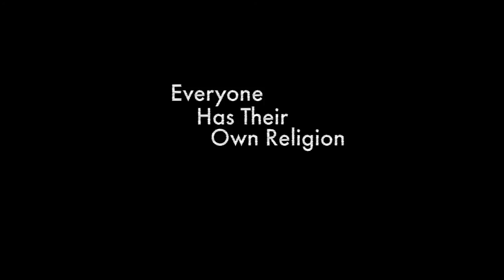Climbing Festival 2015 Lviv PROMO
This is the new video for our Climbing Festival. Enjoy it.

Direction Taras Dron'
Idea, camera, editing Oleksandr Pozdnyakov
Sound Yura Pidtserkovny
Colorist Igor Yastremsky
Graphic Roman Dzvonkovsky
Casting: Lena Krasovska
Dolly: Vitaliy Ostrovsky
Octocopter:
Oleg Zdrenyk

Cast:
Oleg Ignatsyk
Yayati Das
Vasyl Dashko
Viya Neprosta

Thanks to Omelian Oschudlyak